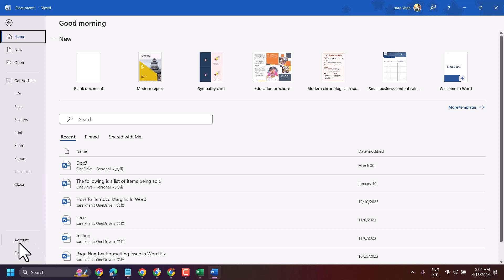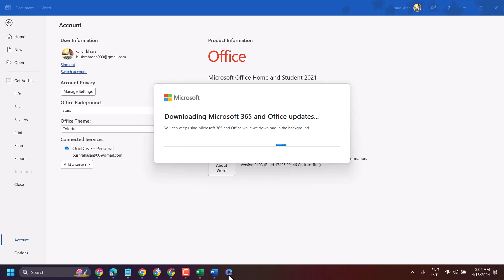Latest Free Microsoft 365 & MS Office Software Update 2024